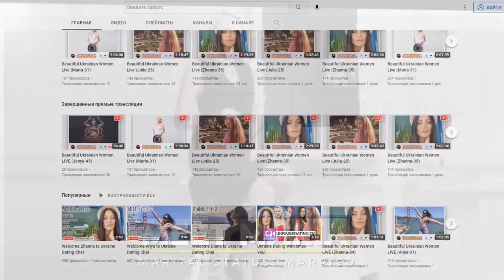Are Many Traditional Ukrainian Women Gold Diggers?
Today we delve into the fascinating world of Ukrainian dating and explore the stark differences between gold diggers and traditional Ukrainian women. We uncover the secrets behind what makes these two types of women tick. Whether you're looking for love in Ukraine or simply interested in exploring the intricacies of dating culture, this video is not to be missed!

*** BETA TEST GROUP OPEN ***
Slavic SMV calculator